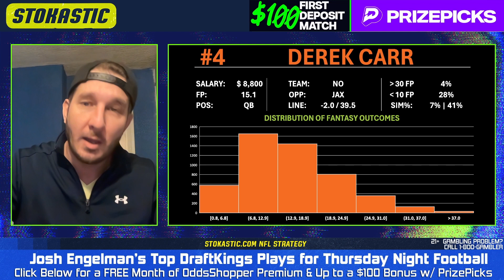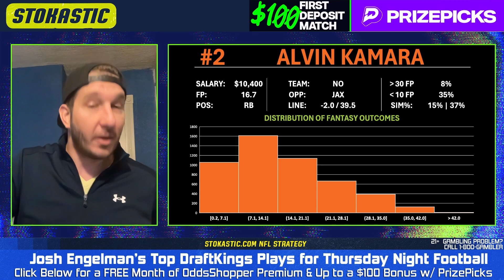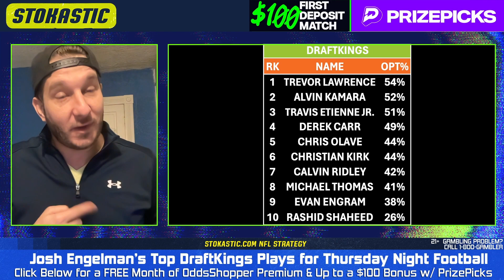DraftKings NFL DFS Picks | Jaguars vs. Saints Week 7 | Thursday Night Football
DraftKings NFL DFS picks today for Jaguars vs. Saints Week 7 Thursday Night Football. Josh Engleman goes over all of his DraftKings NFL Showdown picks for tonight's game.